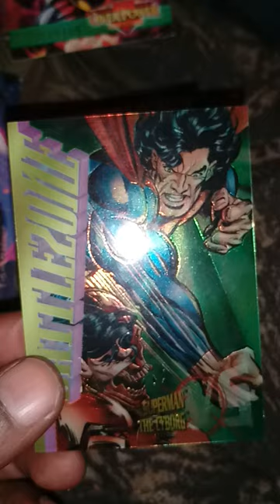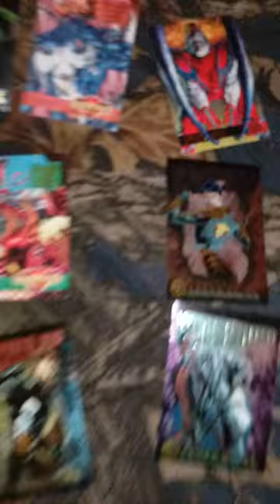Superhero cards I stole from stores while young and this collection made my friend give his cards..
The cool caucasian friend I had in highschool looked at these cards thoroughly and then he surrendered his own personal collection to add to my own. Some people only wish they did as much as me with people in highschool. Trapordie And no I am not selling or trading these cards either...